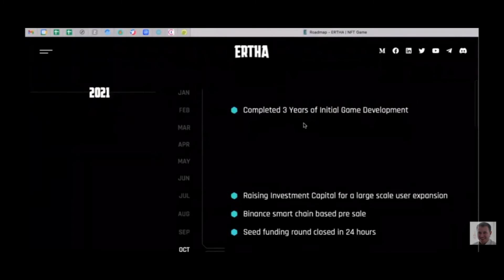Криптопогружение. Урок 5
Старт курса- 12 мая
Спикер - Вячеслав Бешенов (финансовый консультант по криптовалюте, построил бухгалтерскую компанию с оборотом больше 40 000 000 рублей в год, более 400 клиентов и 38 сотрудников в штате, эксперт по инвестициям)